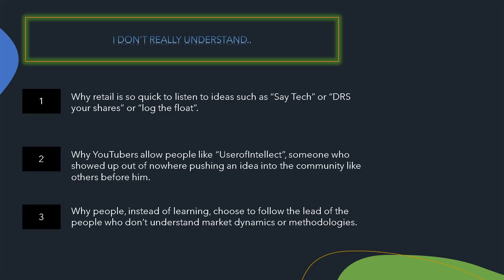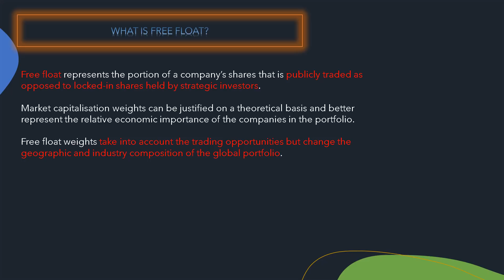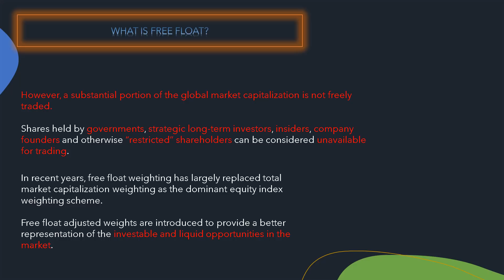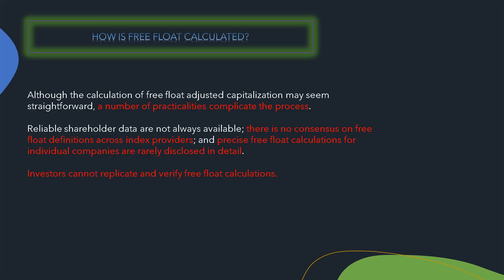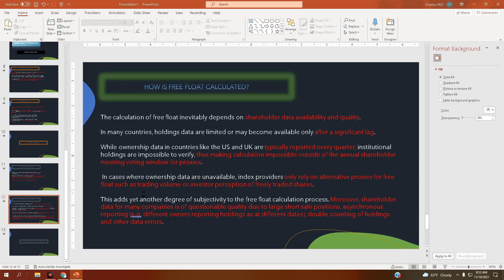LOGTHEFLOAT! How Float Actually Works